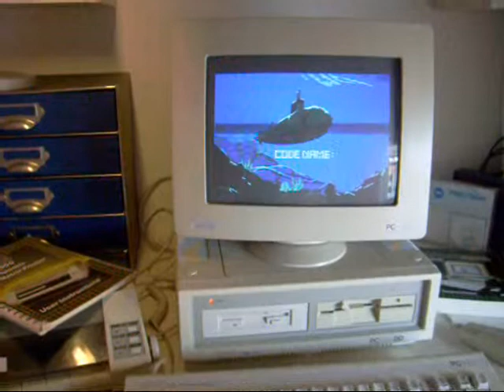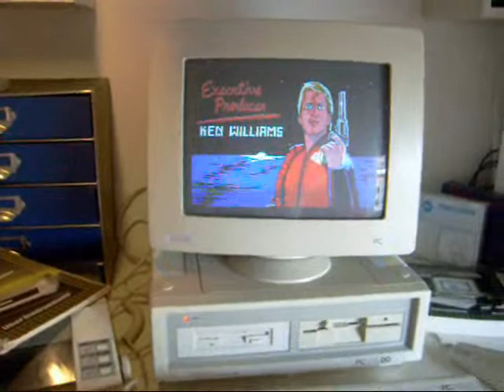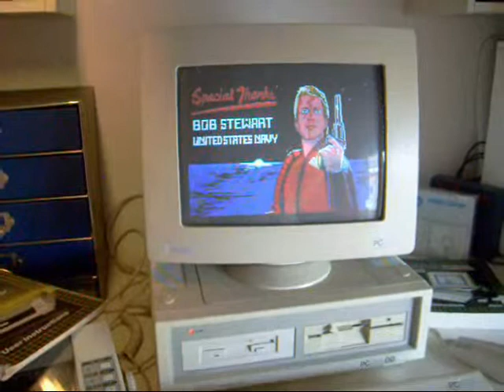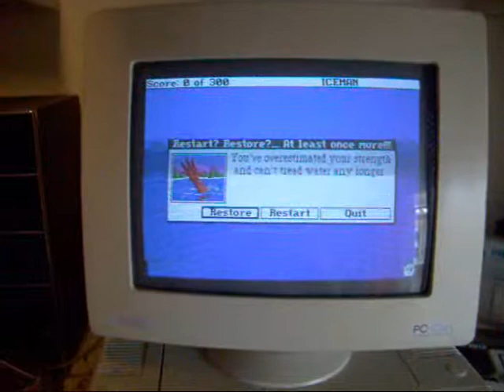Codename: Iceman on AMSTRAD PC 1512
Sierra's adventure game "Codename: Iceman" running on AMSTRAD 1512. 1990
512 Kb RAM
8 MHz CPU
16 colour CGA monitor